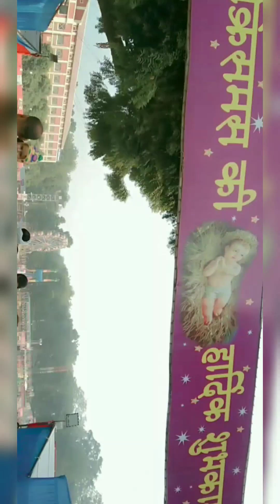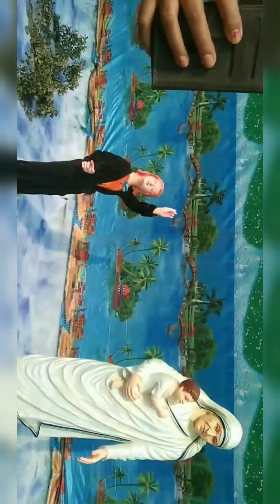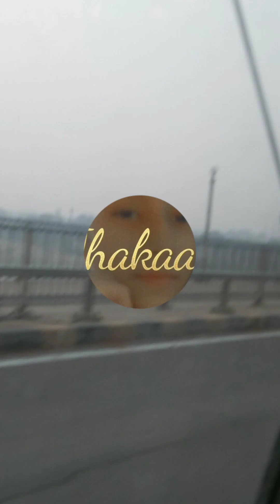Happy New Year 2023🎉||Visit To A Fair😍newvlog newyear#2023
Assalamu Alaikum 💖Hello Friends ❤️,
Thanks 😊